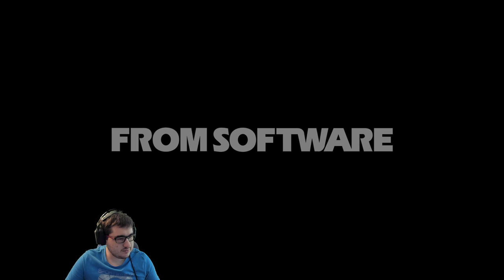sekiro shadows die twice(часть 7)